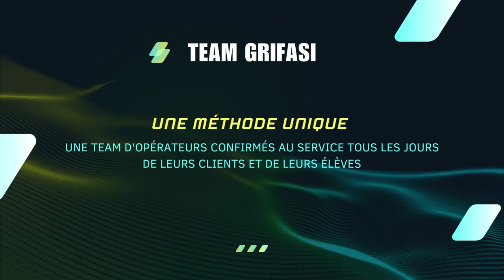LA TEAM GRIFASI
L’hypnose est un outil remarquable. Entre de bonnes mains.
Avec le développement de l’activité d’opérateur en hypnose, dans sa version moderne et novatrice de la prise en charge à distance, de nouveaux opérateurs naissent tous les jours sur la toile.

Tous ont leur place. Tous apportent leur pierre à l’édifice de la compréhension et à la divulgation de l’ésotérisme. Tous au service d’abord de la cause humaine.

Parmi eux, les opérateurs de la Team Grifasi.

Choisis pour leur expérience de l’occulte et de l’ésotérisme, pour leur compréhension subtile de l'âme humaine, pour leurs valeurs personnelles et professionnelles, leur qualité éthique, ils sont les membres de la Team Grifasi.

Nous avons le grand plaisir aujourd’hui de vous présenter notre staff, nos compagnons de passion et de travail.